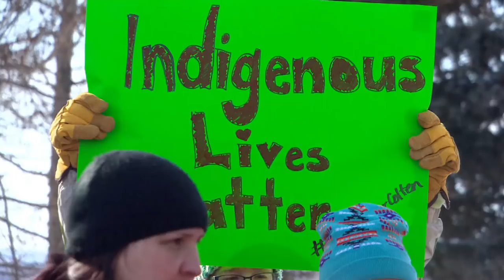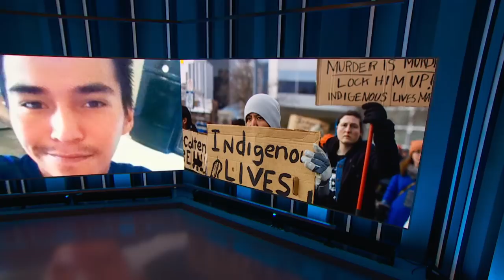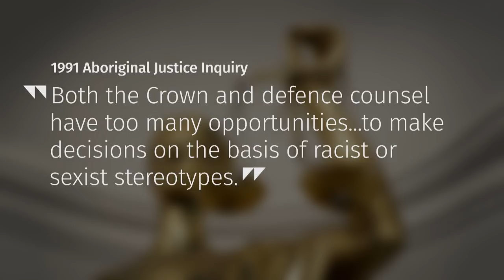Reaction to not guilty verdict in Colten Boushie death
Reactions to the not guilty verdict in the death of Colten Boushie have come from his community, politicians and Indigenous activists. Many were calling for changes to the justice system after Gerald Stanley was acquitted of second-degree murder on Friday.